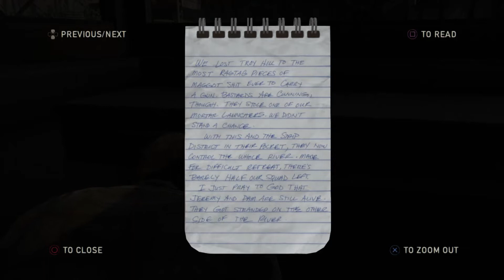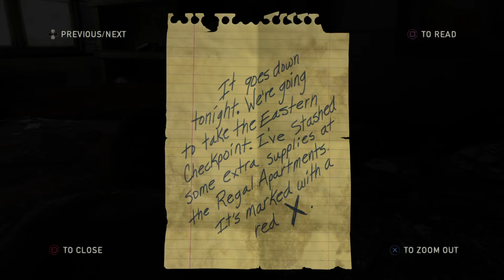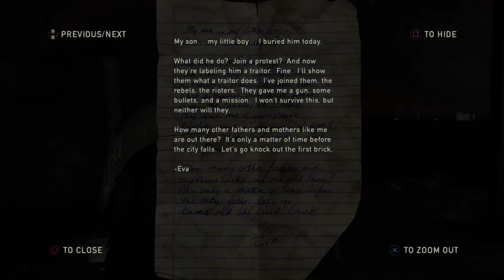Last of Us Remastered part 10: The Hunters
Damn hunters...way more satisfying hurting them than the infected :P. I'm sick I know..Human nature is just the worse kind of evil.

:D welcome to my Last of Us gameplay!
my intro was made on placeit.net